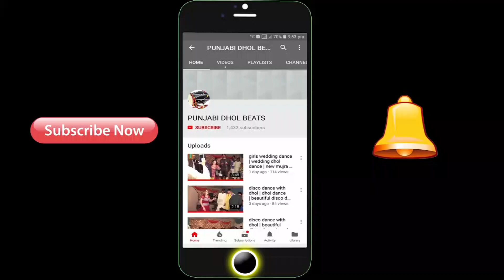weding dhol dance in pakistan | ludi dance | wedding dhol dance performance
weding dhol dance | wedding dhol dance pakistani  | wedding dhol dance performance

weding dhol dance
wedding dhol dance pakistani
wedding dhol dance performance
dhol dance
dhol dance in wedding
dance pakistani wedding
dance pakistani boys
dance pakistani 2020
dance pakistan 2020
dance performance in wedding
dance performance boys
dance performance pakistani wedding
pakistani wedding
wedding in pakistan
ludi dance
ludi dance bhgwal
jhumar dance
jhumar dance punjabi
jhumar dance pakistani
PUNJABI DHOL BEATS
pakistani shadi dance
bhunjra dance
shadi bhunjra dacne 2020
new dance 2021
wedding dance 2021
beautiful dhol dance
pakistani boys dhol dance
boys wedding dance
pakistani boys jhumar dance
pakistani boys shadi jhumar
jhumar dance
shadi ludi dance 2021
latest video dance
new dance 2021
lovely dance
lovely wedding dance

wedding dance bangladesh

wedding dance couple

wedding dance boys

wedding dance punjabi

dhol dance in wedding pakistani

dhol dance steps

ludi dance in mehndi

ludi dance in pakistan

ludi dance in mehndi in pakistan

ludi dance dhol

ludi dance performance

bhunjra dance

bhangra dance wedding

bhangra dance steps

bhangra dance on dhol beats

bhangra dance boys

bhangra dance punjabi

bhangra dance wedding pakistani

bhangra dance girls

bhangra dance steps

shadi dance

shaadi dance pakistani

shadi dance performance

shadi dance boys

shadi dance 2020

shadi dance pashto

punjabi dhol